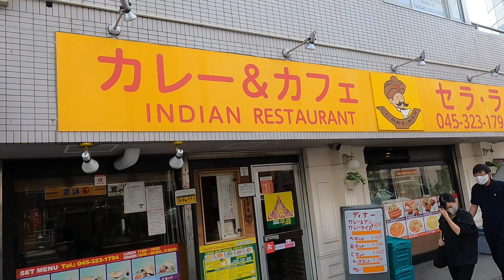Life of an Indian Chef.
Interviewed an indian chef about his life and his problem!!

~music~
Track:                           Raja
Production:                 Hari
Visual:                         Prakash Thombre
(Prod. by Baba Beats)

SONG Name - (Name Of Song Mention)
SONG Link - (Paste video link)

What is the coolest place in Japan?
What are some entertaining things to do in Japan?
What are 2 tourist attractions in Japan?
Where should I go when visiting Japan?
Which part of Japan should I visit?
Where should I go first time in Japan?
What is the most visited place in Japan?
What is the prettiest place in Japan?